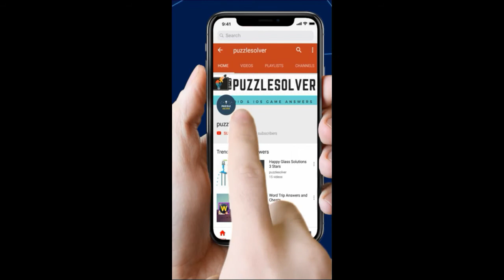Word Search Infamous Pirates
Word Search Pro Infamous Pirates  Level Answers here

This Video Contains Phoenix Category Puzzle 823 - Infamous Pirates